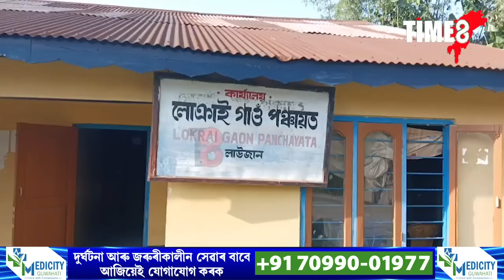এজন ব্যক্তি। তেখেতে নিজকে কয় মুখ্যমন্ত্ৰীৰ ব্যক্তিগত সচিব তেঁও।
এজন ব্যক্তি। তেখেতে নিজকে কয় মুখ্যমন্ত্ৰীৰ ব্যক্তিগত সচিব তেঁও। কিন্তু প্ৰকৃত সত্য কি? চাওক আমাৰ এই প্ৰতিবেদন।